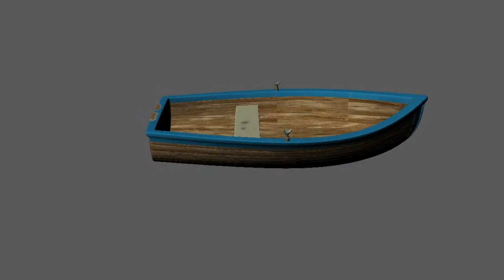Chris Raymond Demo Reel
Reel of work in my two main contribution areas of Texturing and Animation